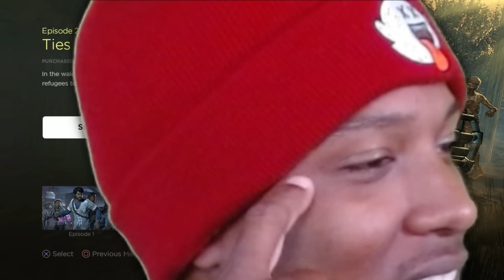The Walking Dead Telltale plot took a turn for the worst.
the walking dead telltale playthrough arc.

telltale's the walking dead, the walking dead telltale, the walking dead telltale definitive series, the walking dead telltale season 1 episode 1, telltale walking dead,  the walking dead telltale season 2